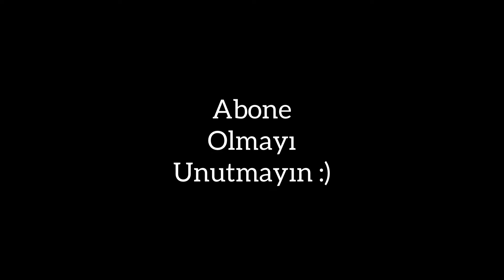2023 Bellona Mutfak Masa Takımları